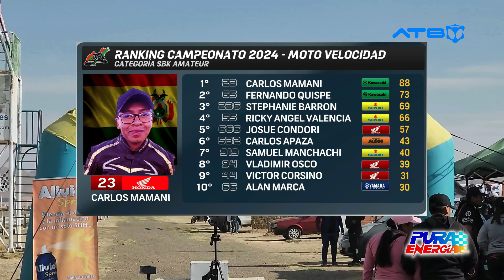RACE 4 - MOTO VELOCIDAD | HIGHLIGHTS SBK AMATEUR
Carlos Mamani, reafirma su liderato con una carrera impresionante remontando 10 posiciones.